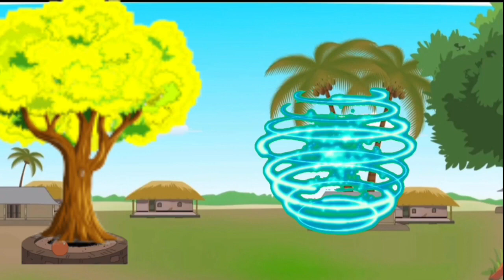जादुई पेड़_जादुई पेड़ की कहानी | hindikahaniyastories | kahanihindi 2023